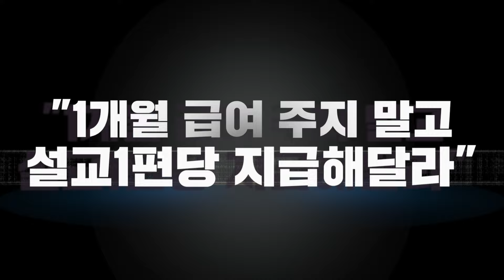[한국교회 CPR ] 김하나의 희망연봉 월 1200만원?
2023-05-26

한국교회 CPR은 소중한 후원금으로 제작됩니다.